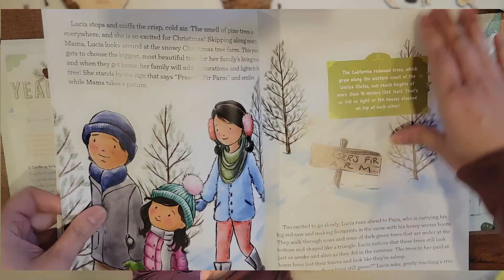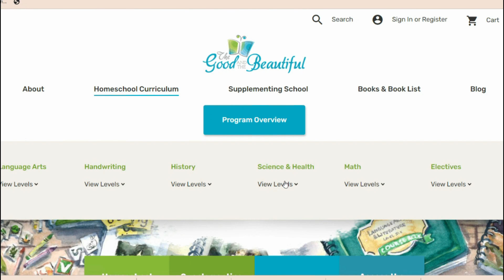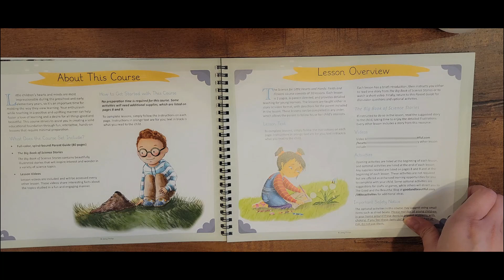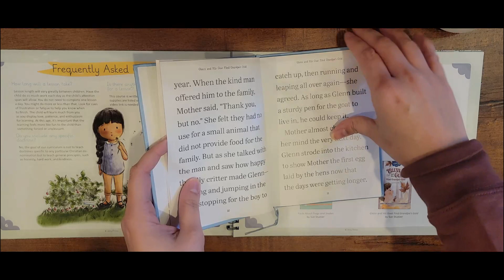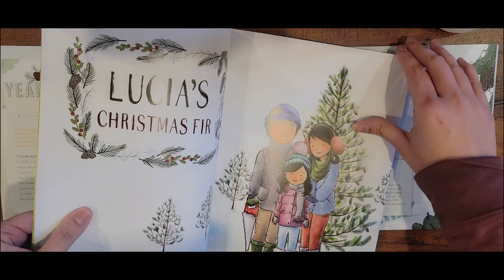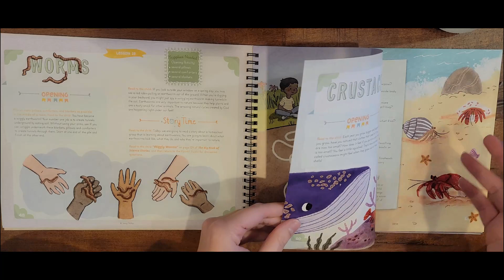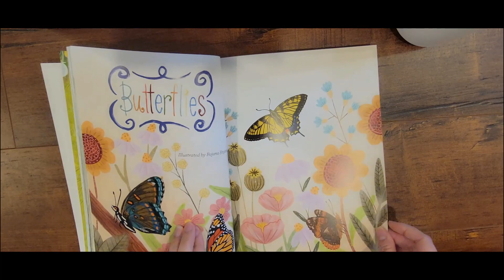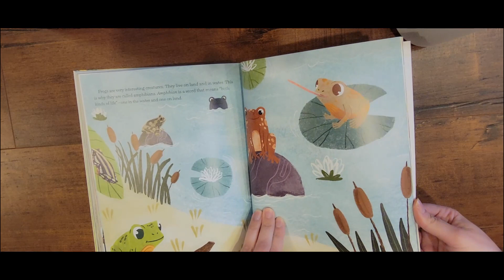*NEW* THE GOOD AND THE BEAUTIFUL SCIENCE FOR LITTLE HEARTS AND HANDS HONEST THOUGHTS + FLIP THROUGH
*NEW* THE GOOD AND THE BEAUTIFUL SCIENCE FOR LITTLE HEARTS AND HANDS HONEST THOUGHTS + FLIP THROUGH - Fields and  Flowers

Today I have a honest thoughts and first impressions of the new Science Curriculum from The Good and the Beautiful.

⭐OTHER Videos on my channel  you might like:

HOW MUCH DID I SPEND ON CURRICULUM THIS SCHOOL YEAR? HOMESCHOOL CURRICULUM BUDGET

HOMESCHOOL ROUTINE | 2nd GRADE Homeschool Routine | Working Full time and How we make it work

EXPLODE THE CODE HONEST THOUGHTS + TAKE A LOOK INSIDE THE CURRICULUM | Level A, 2, 3, 4

Language Arts Lesson | The Good and Beautiful level 1 | How we do a lesson

Blessings,

Blessings,

Gina B

A small percentage is made by me if you use this link.
This is at no extra cost to you. Thank you so much for your support!

This video is not made for kids. This video is for adults. All opinions are my own.